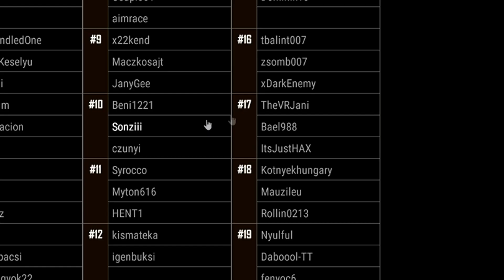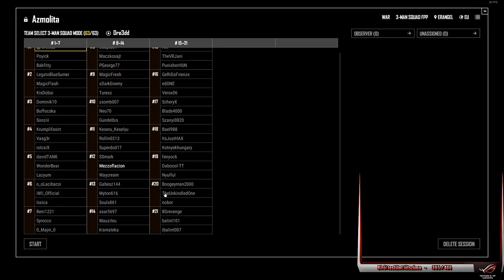PUBG pillanatok Twitchről - War Mode 2nd edition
Nehéz ide bármit is írni, ezek a játékok mindig mókásak, együtt röhögünk és dühöngünk :) Nézőkkel mindig mókás játszani.